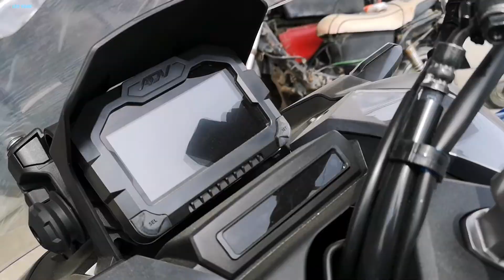All-New Honda ADV 150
The All-New ADV150’s unique design and exemplary features embodies the preference of a unique individual who loves urban adventure.

The one-of-a-kind feature of The All-New ADV150 is its adjustable windscreen combined with a futuristic and manly design armed with latest features of smart technology. It is also equipped with all-LED lighting system,  full digital meter panel for clear riding information reading, power charger console box, 28L large utility box with seat stopper, naked handlebar and the Smart Key System.